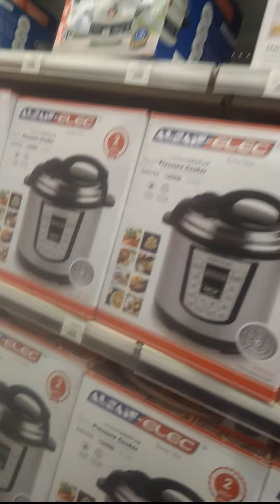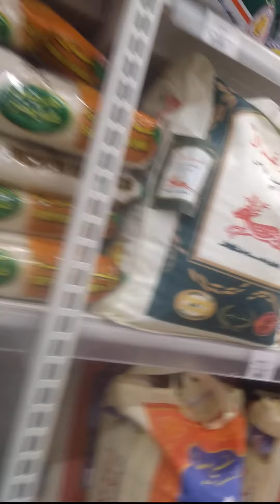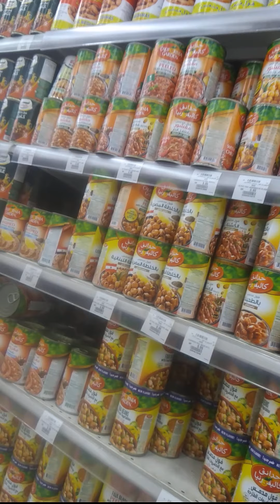Al Noor mall hypar panda.5#madina#saudi